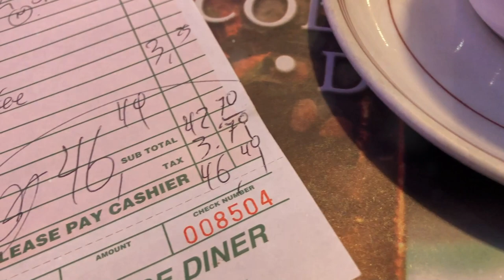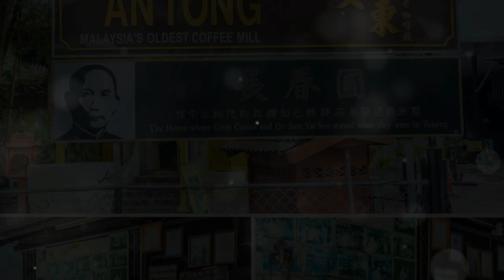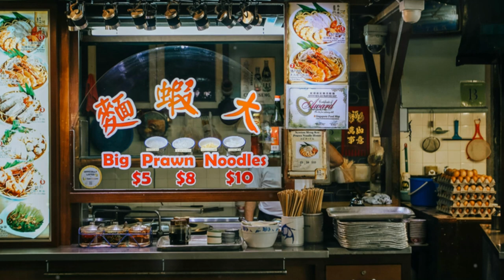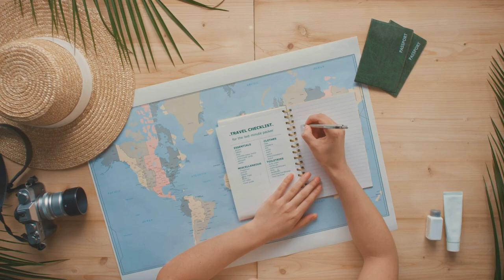A Foodie’s Guide to Local Delights in Perak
Welcome to our ultimate foodie's guide to Perak, Malaysia! Join us on a delectable journey through the top 10 must-try local delights that showcase the rich flavors and vibrant culture of this amazing region. Perak, renowned for its unique specialties, offers a culinary paradise that reflects the diverse influences of Malaysian cuisine.

In this video, we’ll introduce you to the best local dishes you can’t miss, from delicious street food to gourmet treats. Discover the top spots to savor these Perak delights and experience the mouthwatering Malaysian snacks and delicacies that are cherished by both locals and visitors.

**Here's what you'll see in the video:**

- **00:00:00** – A Foodie’s Paradise!
- **00:00:44** – The Legendary Salted Chicken of Ipoh
- **00:02:06** – Ipoh White Coffee
- **00:03:12** – Perak’s Addictively Delicious Dish
- **00:04:37** – Bubur Perak
- **00:05:53** – A Spicy Seafood Adventure
- **00:07:18** – A Prawn Noodle Paradise
- **00:08:02** – Pau and Bamboo Rice Delights
- **00:09:36** – Until Next Time, Perak!

Whether you're a seasoned food blogger or just a curious traveler, this guide will help you uncover the culinary treasures of Perak. Get ready for a tantalizing adventure filled with tasty treats and hearty recipes that capture the essence of local cuisine. Explore the flavors that make Perak a must-visit destination for food tourism!